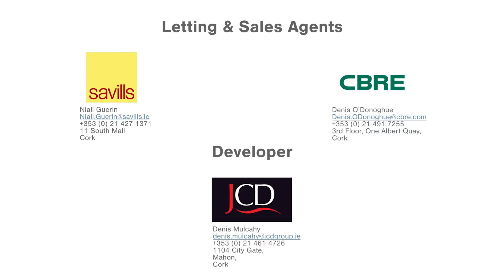Blarney Business Park